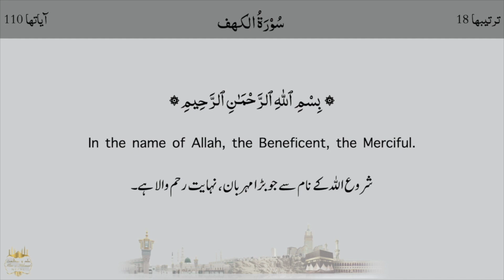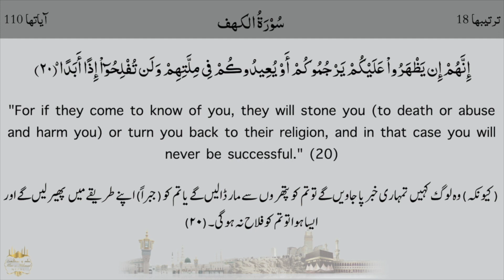SURAH AL- KAHF (18) [URDU TAFSEER IN 2021] | EPISODE 8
Surah Al-Kahf Series, Episode 8 | Imaan, The First Priority

وَڪَذَٲلِكَ بَعَثۡنَـٰهُمۡ لِيَتَسَآءَلُواْ بَيۡنَہُمۡ‌ قَالَ قَآٮِٕلٌ مِّنۡہُمۡ ڪَمۡ لَبِثۡتُمۡ‌ قَالُواْ لَبِثۡنَا يَوۡمًا أَوۡ بَعۡضَ يَوۡمٍ قَالُواْ رَبُّكُمۡ أَعۡلَمُ بِمَا لَبِثۡتُمۡ فَٱبۡعَثُوٓاْ أَحَدَڪُم بِوَرِقِكُمۡ هَـٰذِهِۦۤ إِلَى ٱلۡمَدِينَةِ فَلۡيَنظُرۡ أَيُّہَآ أَزۡكَىٰ طَعَامًا فَلۡيَأۡتِڪُم بِرِزۡقٍ مِّنۡهُ وَلۡيَتَلَطَّفۡ وَلَا يُشۡعِرَنَّ بِڪُمۡ أَحَدًا (١٩)

Likewise, We awakened them (from their long deep sleep) that they might question one another. A speaker from among them said: "How long have you stayed (here)?" They said: "We have stayed (perhaps) a day or part of a day." They said: "Your Lord (Alone) knows best how long you have stayed (here). So send one of you with this silver coin of yours to the town, and let him find out which is the good lawful food, and bring some of that to you. And let him be careful and let no man know of you (19)

They were awakened from their sleep in the same miraculous way that was employed in sending them to sleep and keeping them hidden from the outer world.

 إِنَّہُمۡ إِن يَظۡهَرُواْ عَلَيۡكُمۡ يَرۡجُمُوكُمۡ أَوۡ يُعِيدُوڪُمۡ فِى مِلَّتِهِمۡ وَلَن تُفۡلِحُوٓاْ إِذًا أَبَدًا (٢٠)

"For if they come to know of you, they will stone you (to death or abuse and harm you) or turn you back to their religion, and in that case, you will never be successful." (20)

Allah says:

وَكَذلِكَ بَعَثْنَاهُمْ لِيَتَسَاءلُوا بَيْنَهُمْ قَالَ قَائِلٌ مِّنْهُمْ

Likewise, We woke them that they might question one another. A speaker among them said:

Allah says: `just as We caused them to sleep, We resurrected them with their bodies, hair, and skin intact, and nothing lacking in their form and appearance.' This was after three hundred and nine years. This is why they asked each other,

كَمْ لَبِثْتُمْ

How long have you stayed (here),

meaning, `how long have you slept!’

قَالُوا لَبِثْنَا يَوْمًا أَوْ بَعْضَ يَوْمٍ

They said: "We have stayed a day or part of a day.''

because they entered the cave at the beginning of the day, and they woke up at the end of the day, which is why they then said,

أَوْ بَعْضَ يَوْمٍ قَالُوا رَبُّكُمْ أَعْلَمُ بِمَا لَبِثْتُمْ

"...or a part of a day.'' They said: "Your Lord knows best how long you have stayed...''

meaning, `Allah knows best about your situation.'

It seems that they were not sure about how long they had slept, and Allah knows best.

Then they turned their attention to more pressing matters, like their need for food and drink, so they said:

فَابْعَثُوا أَحَدَكُم بِوَرِقِكُمْ

So send one of you with this silver coin of yours,
They had brought with them some Dirhams (silver coins) from their homes, to buy whatever they might need, and they had given some in charity and kept some, so they said:

فَابْعَثُوا أَحَدَكُم بِوَرِقِكُمْ هَذِهِ إِلَى الْمَدِينَةِ

So send one of you with this silver coin of yours to the town,
meaning to their city, which they had left. The definite article indicates that they were referring to a known city.

فَلْيَنظُرْ أَيُّهَا أَزْكَى طَعَامًا

and let him find out which is the Azka food.

Azka means "purest'', as Allah says elsewhere,

وَلَوْلاَ فَضْلُ اللَّهِ عَلَيْكُمْ وَرَحْمَتُهُ مَا زَكَى مِنكُم مِّنْ أَحَدٍ أَبَداً

And had it not been for the grace of Allah and His mercy on you, not one of you would ever have been pure (Zaka) from sins. (24:21)

and

قَدْ أَفْلَحَ مَن تَزَكَّى

Indeed whosoever purifies himself (Tazakka) shall achieve success. (87:14)

From the same root also comes the word Zakah, which makes one's wealth good and purifies it.

فَلْيَأْتِكُم بِرِزْقٍ مِّنْهُ

and bring some of that to you.

وَلْيَتَلَطَّفْ

And let him be careful,

meaning when he goes out buying food and coming back.

They were telling him to conceal himself as much as he could,

وَلَا يُشْعِرَنَّ بِكُمْ أَحَدًا ١٩

and let no man know of you.

إِنَّهُمْ إِن يَظْهَرُوا عَلَيْكُمْ يَرْجُمُوكُمْ

For, if they come to know of you, they will stone you,

means, `if they find out where you are,’

يَرْجُمُوكُمْ أَوْ يُعِيدُوكُمْ فِي مِلَّتِهِمْ

they will stone you or turn you back to their religion;

They were referring to the followers of Decianus, who they were afraid might find out where they were, and punish them with all kinds of torture until they made them go back to their former religion, or until they died, for if they agreed to go back to their (old) religion, they would never attain success in this world or the Hereafter.

So they said:

وَلَن تُفْلِحُوا إِذًا أَبَدًا ٢٠

and in that case, you will never be successful.